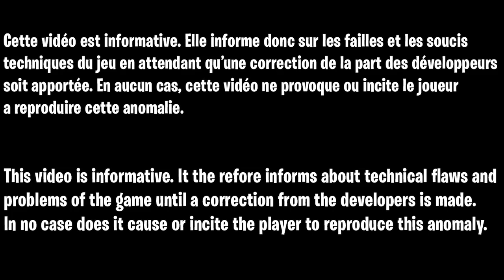NOUVEAU GLITCH XP ILLIMITÉ FORTNITE AFTER PATCH, COMMENT GAGNER 180 000 XP PAR MINUTE SUR FORTNITE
Code des îles pour xp en illimité facilement et rapidement sur fortnite chapitre 3 : 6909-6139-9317v67

▬▬▬▬▬▬▬ • BIENVENUE 😍 • ▬▬▬▬▬▬▬

▬▬▬▬▬▬▬ • PARTENAIRES 💪 • ▬▬▬▬▬▬▬

👉StealthGamer:
"SOISCOOLMEC"
"STRIKESOISCOOL"

TikTok "SoisCoolMecYTB"
👻Snapchat "soiscoolmec"

.▬▬▬▬▬▬▬ • TOP DON 💰 • ▬▬▬▬▬▬▬

▬▬▬▬▬▬▬ • MUSIQUE OUTRO 🎵 • ▬▬▬▬▬▬▬